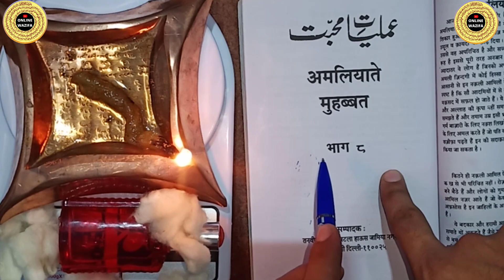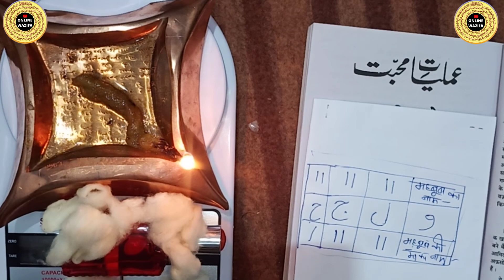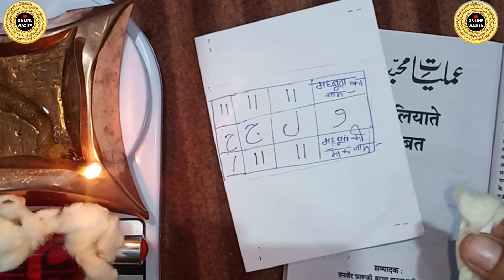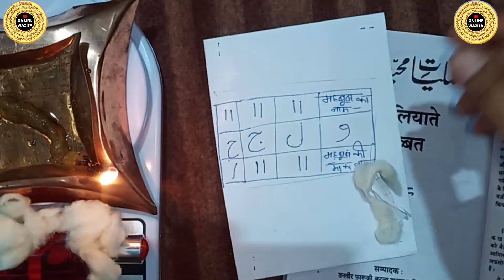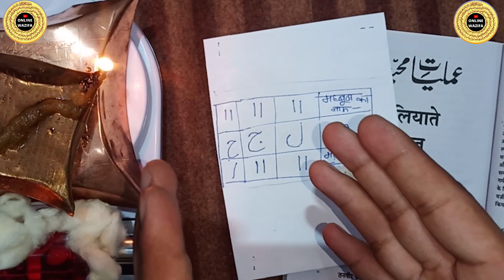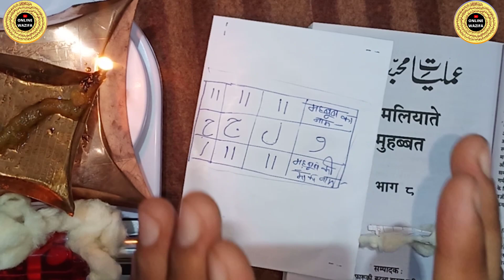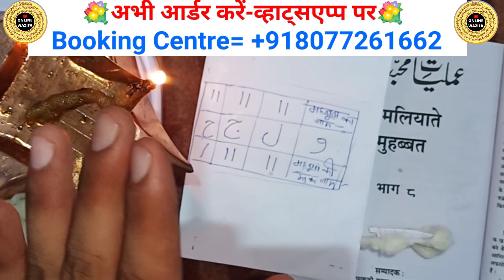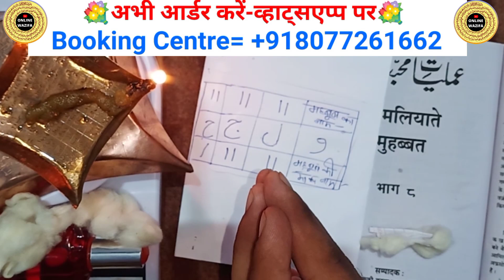3 दिन में आपका प्यार भागकर आएगा आपके पास-Very Strong Tlism To Get Your Love Back ||online wazifa of.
My New Channel Video link